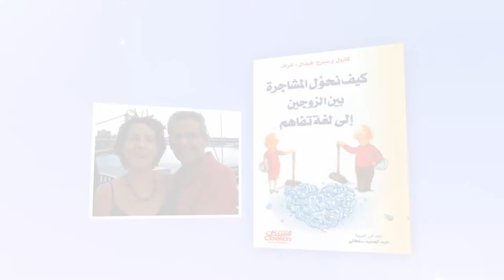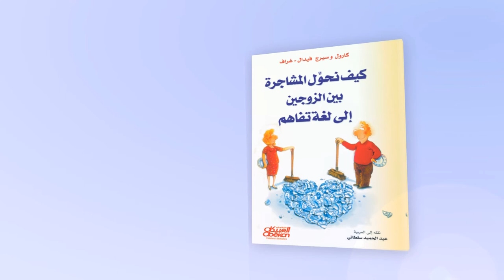كيف نحول المشاجرة بين الزوجين إلى لغة تفاهم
دليلك إلى تحويل الخلافات الزوجية إلى مفاوضات مثمرة
تأليف :  كارول ، وسيرج فيدال غراف
 في هذا الكتاب: كيف تبدأ المشاجرة، المشاجرة والعلاقة الجنسية، المشاجرة والمال، تعلم الإصغاء إلى غضب الآخر، هل أنت بحاجة  إلى الوحدة...
هل الخلاف بين الزوجين مؤشر على فشل العلاقة الزوجية؟ ألا يؤدي الغضب وتبادل الألفاظ الجارحة إلى تدمير الأسرة وتفككها ؟ يرى المؤلفان أن المشاجرة الزوجية إذا ما أتقنت إدارتها،صمام أمان يساعد على التنفيس عن الغضب المكبوت، وتجديد العلاقة الزوجية، وتخليصها من المشاعر السيئة. ويقدمان الحلول اللازمة للخروج من مأزق الصراع إلى بر السعادة والأمان.

كيف نحول المشاجرة الزوجية إلى لغة تفاهم كتاب ضروري لكل امراة وأسرة.
سيناريو وإشراف المهندس عماد فؤاد صباغ